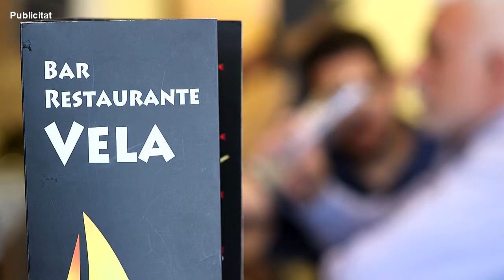SATV 130219 apertura tram esport